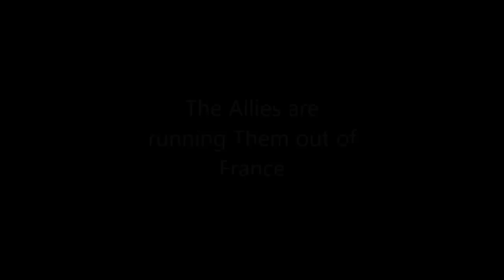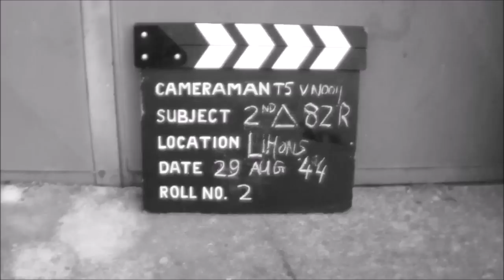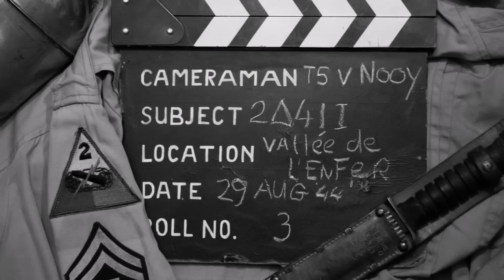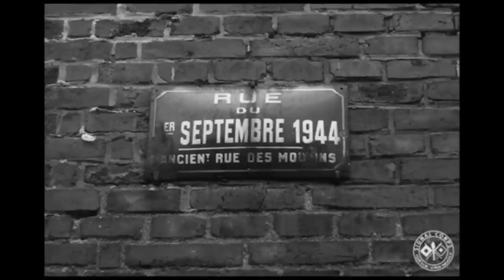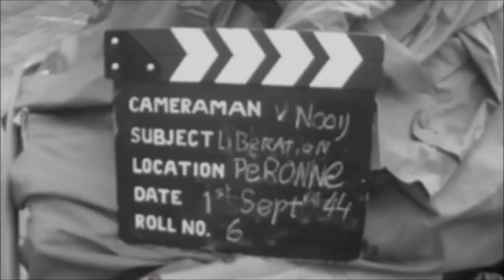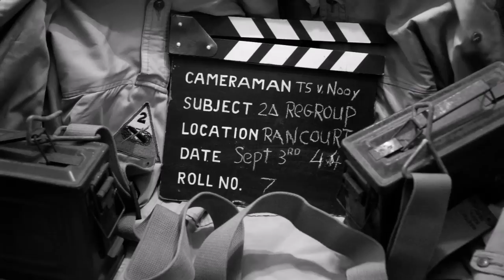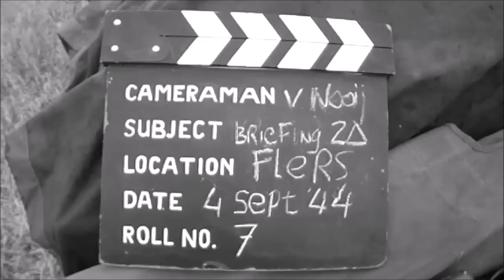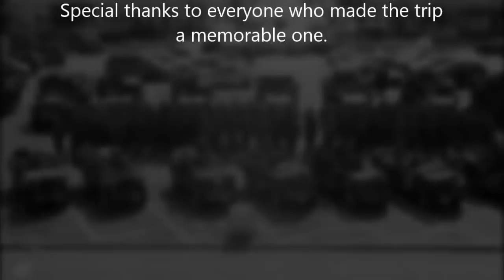The Pursuit 1944 - 2014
Trip through the Somme area in France in August/September 2014, organized by 2nd Armored In Europe Ltd..
Some 140 Re-enactors from all over the world participated in this 10-day adventure that took us from Lihons to Cambrai, following the routes that elements of the 2nd United States Armored Division took in the Summer of 1944 as they were chasing the Germans out of France.

0:48 August 27th, Arrival in Lihons, FFI.
2:41 August 28th, Morning Patrol around Lihons, Parade in Lihons, Evening Patrol.
9:30 August 29th, Breaking up camp, Lunch at Foucaucourt-en-Santerre. Attack on Bois du Bus.
20:50 August 30th, Vallée de l'Enfer, Moving to Bray-sur-Somme, Battle of Bray.
28:25 August 31st, Bray-sur-Somme Breakfast, Mortar mission, Parade, 2nd AD Veterans Visit.
35:55 September 1st, Péronne, Battle for the City.
38:00 September 2nd, Ambushed on the outskirts of the City,
39:12 September 3rd, Vallée de l'Orgival, Bois d'Anderlu, Battle for Flers.
45:48 September 4th, Briefing in Flers, Memorial service in Flesquières, Battle for Cambrai airfield.
51:09 September 5th, Breakfast, Raffle, Parade and Ceremony at WW1 Memorial. Return to Camp.